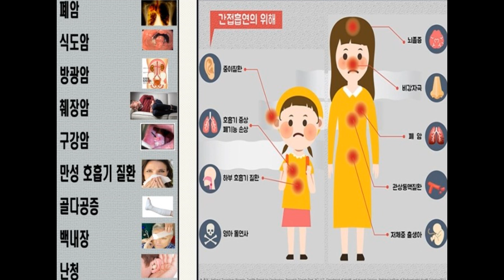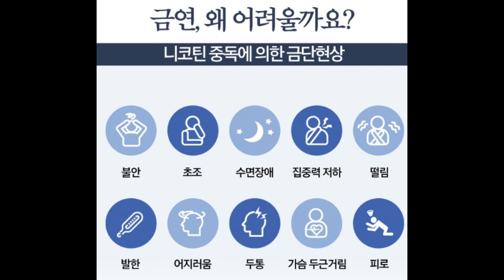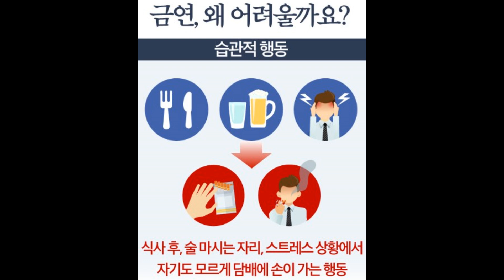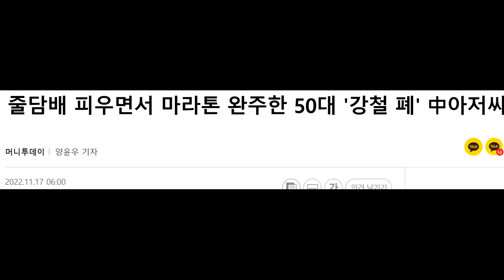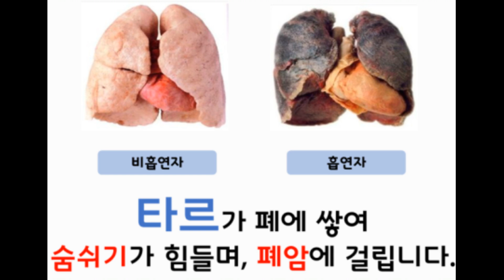나 같은 골초가, 애연가가 금연 캠페인을 다 하다니.. 사람의 앞일은 알 수가 없어~